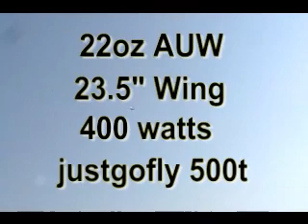Megajets F-16 Falcon Justgofly 500t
Newest best kit Megajets has released yet.  Incredibly light pusher prop for tons of speed AND power.  Easy to build with no bending/molding of the foam.
You can get these here.

Very affordable great flying  cnc cut foam kits.